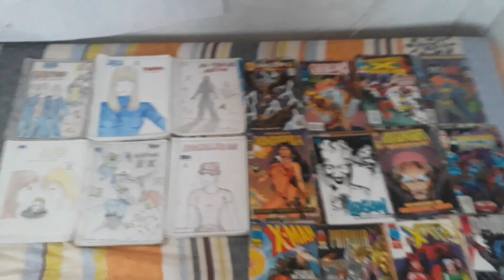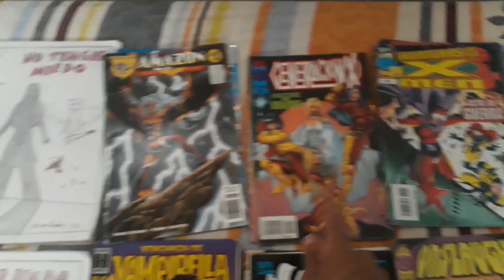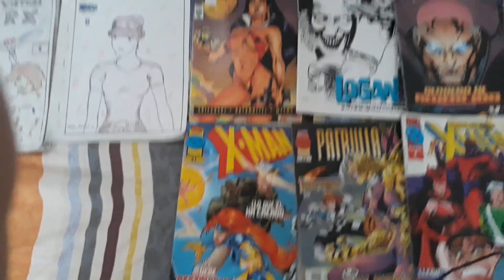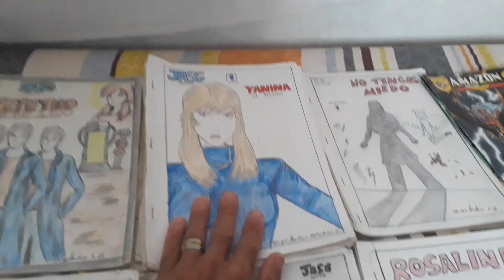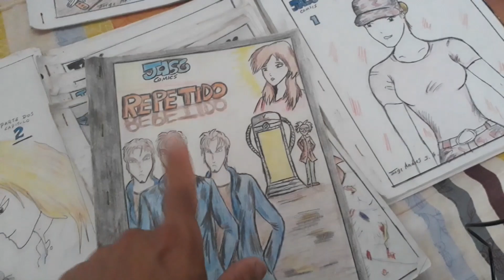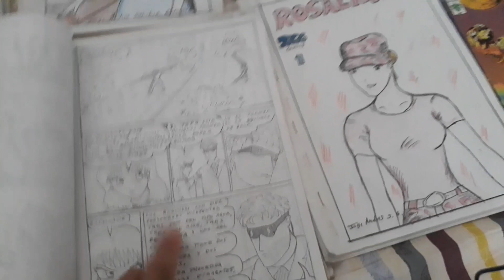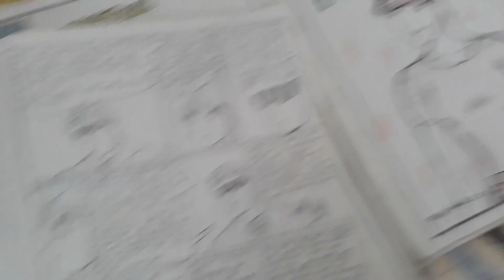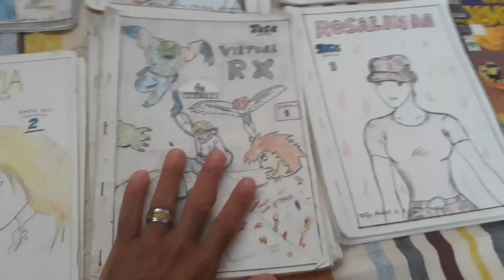Mis comics, vs comics comprados